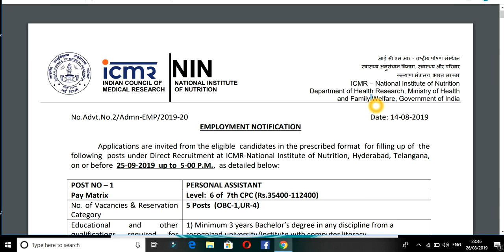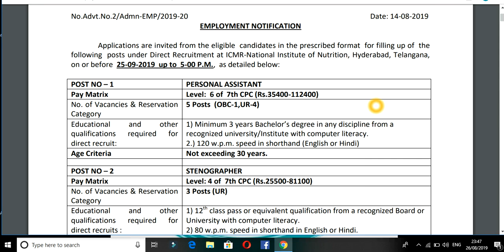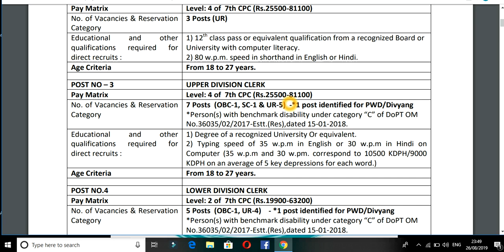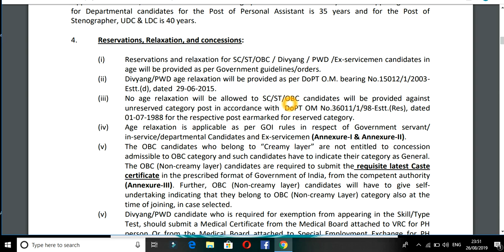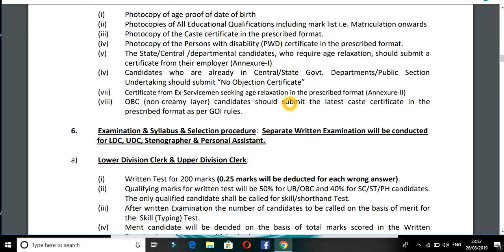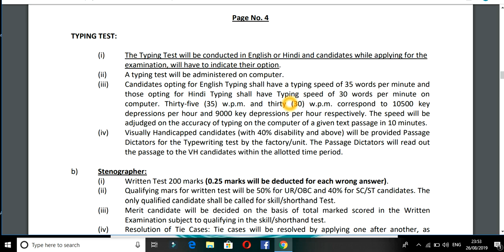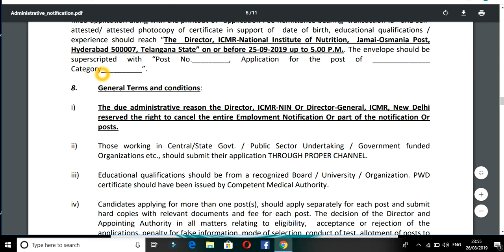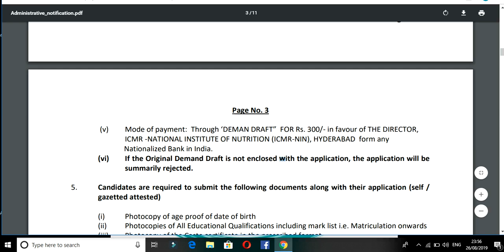తెలుగు రాష్ట్రంలో కేంద్ర ప్రభుత్వ ఉద్యోగాలు. ICMR-NIN UPPER, LOWER DIVISION CLERK JOB NOTIFICATION